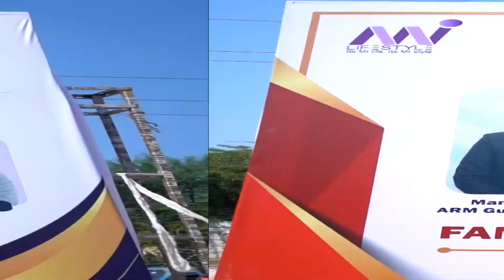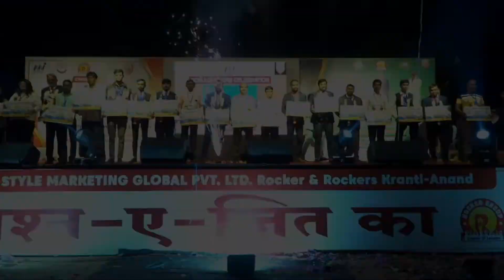4th Family Function & Promotion Ceremony By Rocker & Rockers Kranti Group, Anand-Gujarat